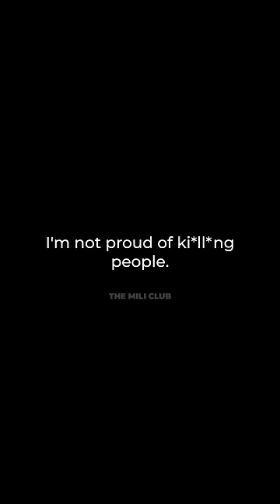U.S. Marine fights the Battle of Fallujah then PTSD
William Wold
SGT / USMC

William was made to be a Marine. He begged his mom sign a parental approval form so he can join at the of 17. He then took extra online classes so he can graduate a year early to go to boot camp. William had killed 12 insurgents and lost 4 of his best friends at age of 21. William suffered from PTSD and was prescribed multiple drugs including OxyContin (Oxycodone). Many war veterans had suffered from this highly addictive and commonly abused opioid.

One incident William found particularly hard to forget was when he was directed to fire on a vehicle that ran through a road block. After shooting, the Marines discovered the van was filled with children. This left William unable to sleep, eat. or be among crowds.